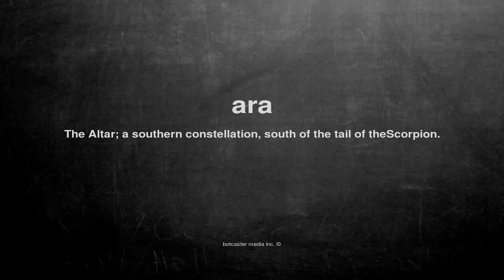What does ara mean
What does ara mean in English?